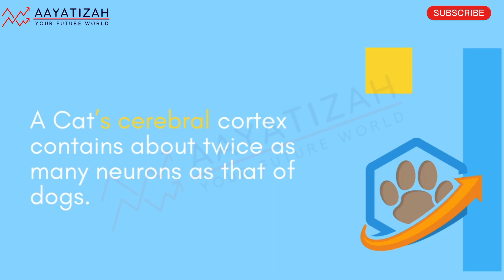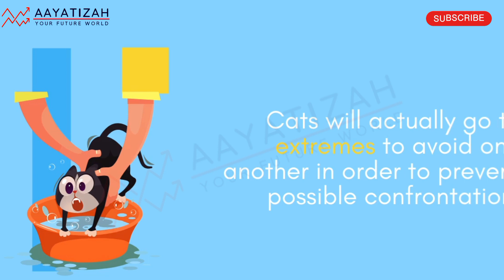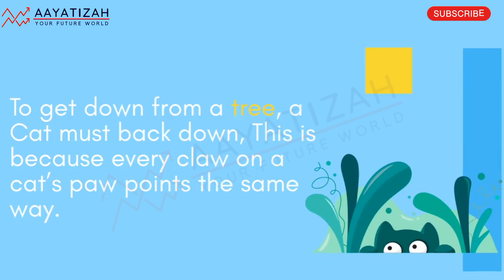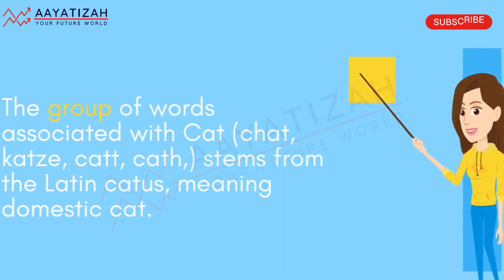Amazing Facts About Cats 🔥🔥